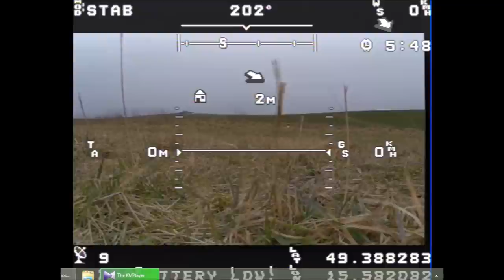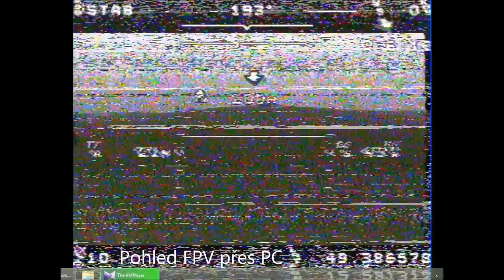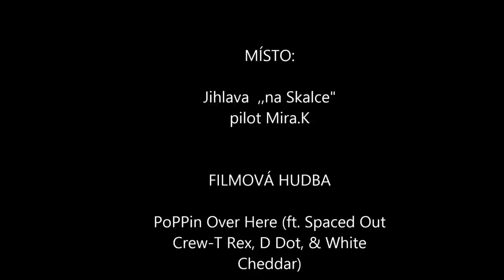QUADCOPTER X550 Jihlava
Quadrocoptera se skládacím rámem, doba letu na komponenty vypsané ve videu je kolem 12min při vybití 3.7V na článek. Dolet kvadrokoptéry byl k bývalému vojenskému bunkru 720m vzdáleném. Maximální rychlost letu byla 64km/h